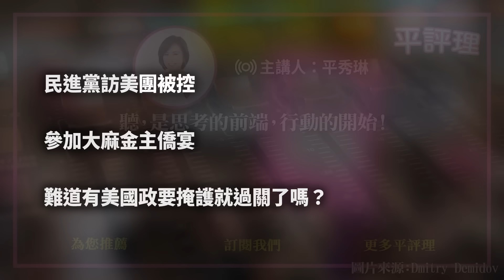Metoo的資政 大麻的僑宴 錢關難過 木可毀柯？【今日平評理｜精華版】2024.08.11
賴清德的資政顧問們問題一堆，總統府傲慢不回應外界質疑，婦女團體終於發聲，請問賴清德選贏了就不Metoo嗎？
民進黨訪美團被控參加大麻金主僑宴，難道有美國政要掩護就過關了嗎？

柯文哲競選經費申報，被踢爆高額授權金達千萬，到底是不是柯文哲肖像權？民眾黨只回應監院已經申報，類似扁帽工廠或小英商號，恐怕難杜悠悠之口，震毀2028之路。